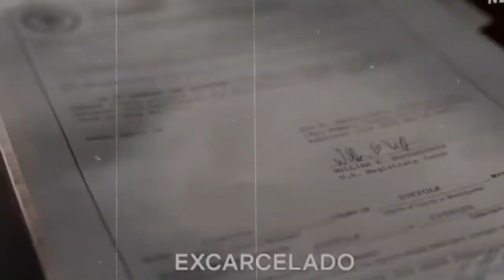SPENSER CONFIDENCIAL TRAILER 2020 ( Mark Wahlberg )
Spenser Confidential is an upcoming 2020 American mystery film directed by Peter Berg and with a screenplay by Sean O'Keefe and Brian Helgeland. It is very loosely based on the novel Wonderland by Ace Atkins, and uses the names of characters created by Robert B. Parker. The film stars Mark Wahlberg, Winston Duke, Post Malone, Alan Arkin, Iliza Shlesinger, Bokeem Woodbine, Cassie Ventura, and Donald Cerrone, and marks the fifth collaboration between Wahlberg and Berg after Lone Survivor, Deepwater Horizon, Patriots Day, and Mile 22.

The film is scheduled to be released on March 6, 2020, by Netflix.Spenser Confidential is an upcoming 2020 American mystery film directed by Peter Berg and with a screenplay by Sean O'Keefe and Brian Helgeland. It is very loosely based on the novel Wonderland by Ace Atkins, and uses the names of characters created by Robert B. Parker. The film stars Mark Wahlberg, Winston Duke, Post Malone, Alan Arkin, Iliza Shlesinger, Bokeem Woodbine, Cassie Ventura, and Donald Cerrone, and marks the fifth collaboration between Wahlberg and Berg after Lone Survivor, Deepwater Horizon, Patriots Day, and Mile 22.
The film is scheduled to be released on March 6, 2020, by Netflix.